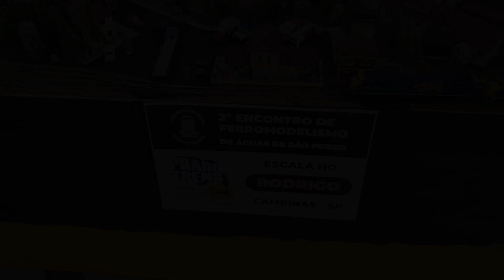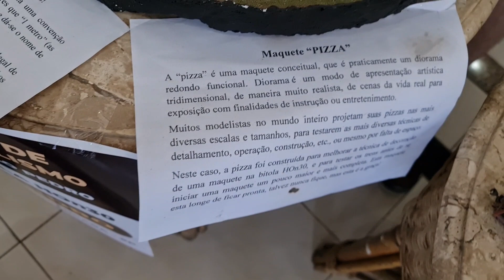2° encontro de ferromodelismo em Águas de São Pedro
nos dias 18 e 19 de março de 2023 em águas de São Pedro ocorreu o segundo encontro de ferromodelismo da cidade, com participação de vários expositores de maquetes e também logistas e criadores de conteúdo